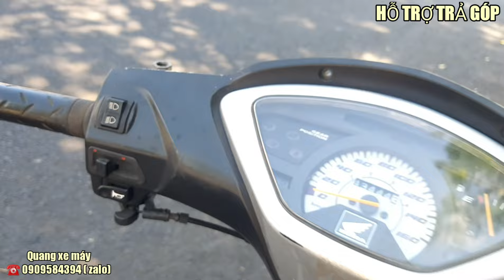👉 Hs cầm tay~ NEO 2006 SƯỜN XÁM máy DZỮ, giá 20 mấy trịu (VIDEO MỞ ÁO KHÁM SƯỜN THEO YÊU CẦU AE ❤)